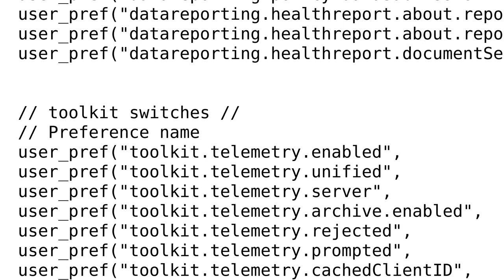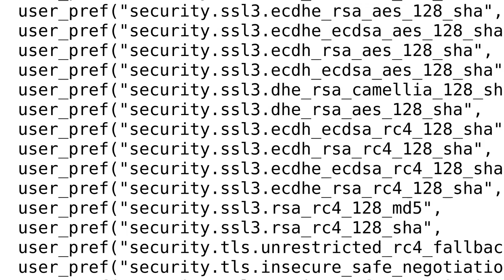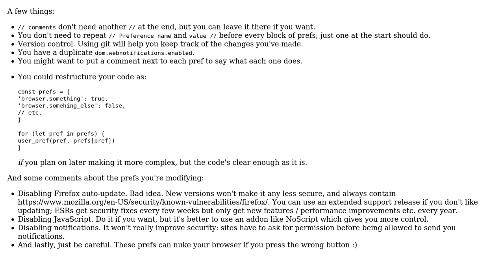Userscript to tighten security in Mozilla Firefox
With thanks & praise to God, and with thanks to the many people who have made this project possible! | Content (except music & images) licensed under CC BY-SA | Music | Images & others | With thanks to user Jamal user gcampbell user blacklight and the Stack Exchange Network Trademarks are property of their respective owners. You are responsible for your own actions.